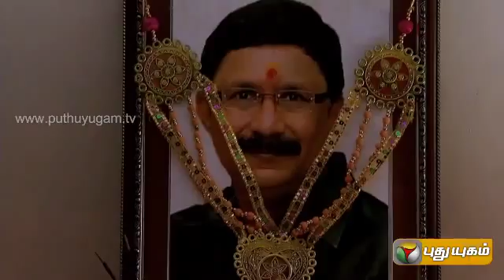Arangetram - Episode 26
A touching story of a bold and beautiful girl who fights back the injustice meted out to her, presented by director Suresh Krishna.